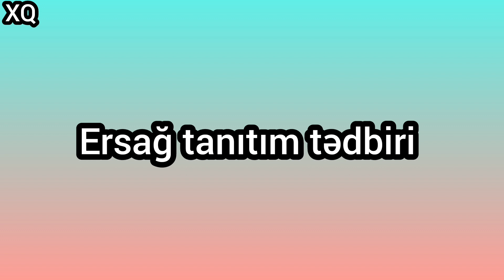Ersağ tanıtım seminarı. Daha ətraflı Xədicə Qaçayqızı kanalında